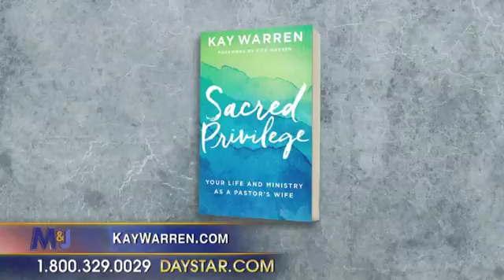Marcus & Joni with Kay Warren | Daystar Television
Kay joins Marcus and Joni to share about some of the topics she wrote about in her new book, "Sacred Privilege: Your Life and Ministry as a Pastor's Wife".  In this interview they talk about Kay growing up as a pastor's kid, ministry burnout, expectations, pornography, mental illness, and grief.